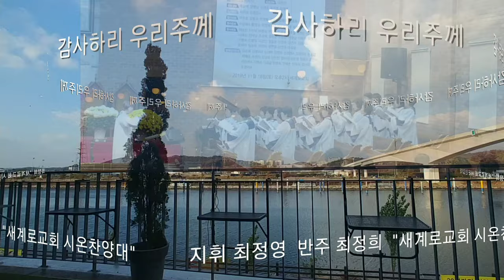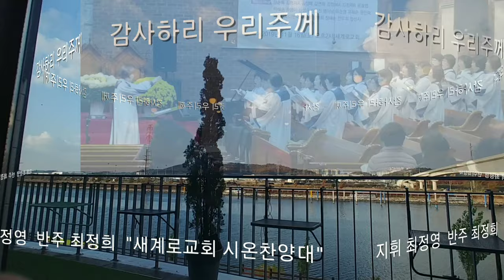감사하리 우리주께